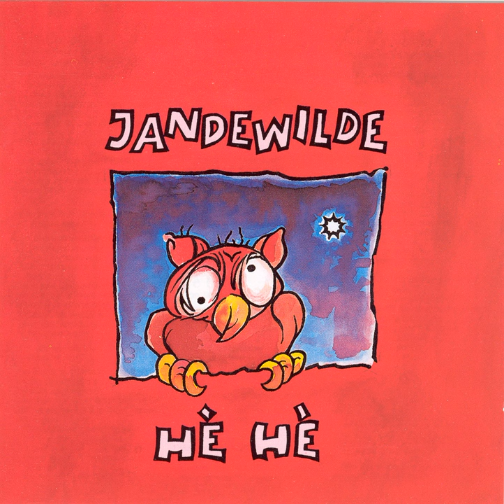Naakte man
Naakte man · Jan De Wilde

He He

Choir, Xylophone: Fay Lovski
Guitar: Harry Sacksioni
Keyboards: Jacob Klaasse
Guitar: Jan De Hont
Vocals: Jan De Wilde
Drums: Jan Pijnenburg
Bass: Norbert Sollewijn Gelpke
Arranger: Jan De Wilde
Composer: Randy Newman